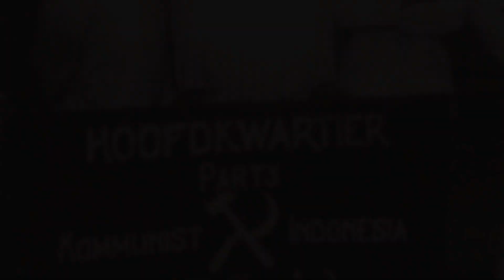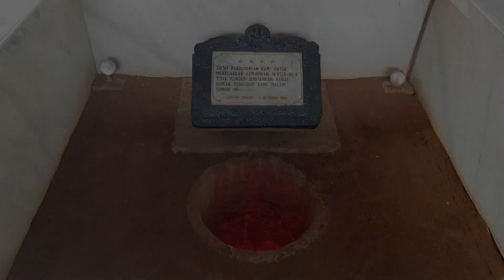kisah kek3j4man PKI terhadap Ulama dan Santri_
Kisah perbuatan PKI terhadap Ulama, Santri, dan simbol simbol Agama, banyak ulama2 indonesia seakan rasa belas kasih tidak ada sama sekali...mari kita ingat kembali perjuangan2 ulama dan santri...Alfatihah

 Semoga Bermaafaat

NAPAK TILAS PERJALANAN adalah channel youtube yang berisikan informasi berupa pengetahuan sejarah, kiritik sosial, mitos, fakta, peristiwa, kumpulan kejadian unik, viral dan aneh, ada juga politik dalam dan luar negeri. JANGAN TELAN MENTAH MENTAH INFORMASI YANG ADA,,TELUSURI TERLEBIH DAHULU. jika tidak suka dengan channel ini silahkan abaikan saja.

Sumber : Literasi Islam

KARENA KITA TIDAK TAU APA YANG AKAN TERJADI SETELAHNYA, BERBALIK ARAH ATAU TIDAK.